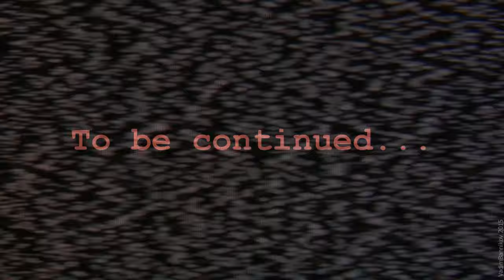После сессии третьего курса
Видик, сделанный в начале ноября 2015 года в качестве визитной карточки на сценический конкурс на лучшего студента моего ВУЗа для моего одногруппника.
В итоге одногруппник конкурс не выиграл (видимо, как выразилась зам. декана, из-за "имиджа гопника"), зато получил приз зрительских симпатий, (надо полагать, как раз из-за этого самого имиджа).